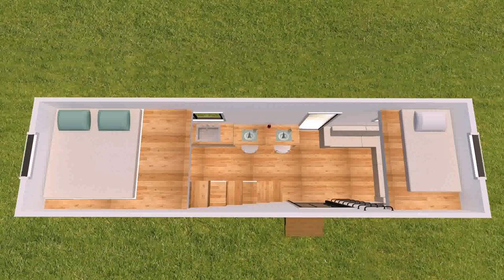Tiny Houses In Western Australia (see description)